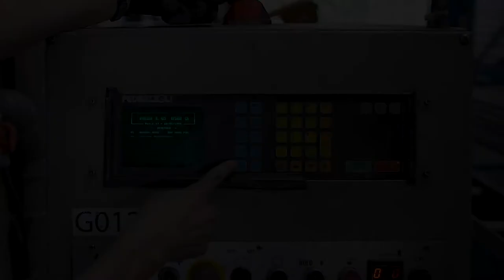De Bruyn Metaal - Zagen